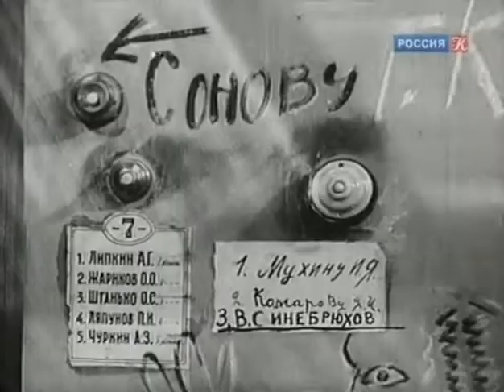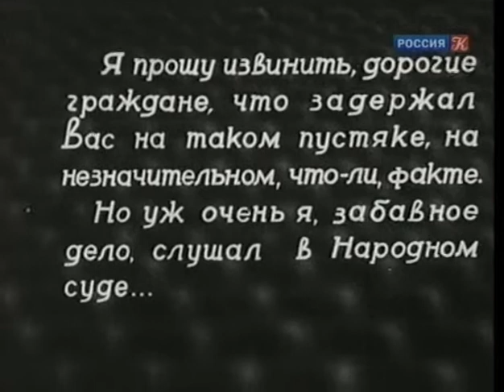Prestuplenie i nakazanie